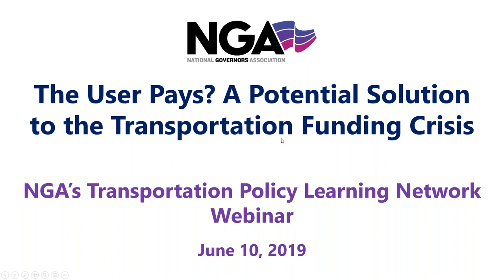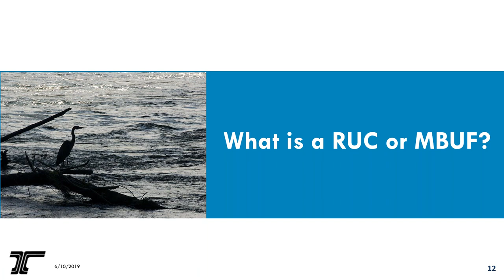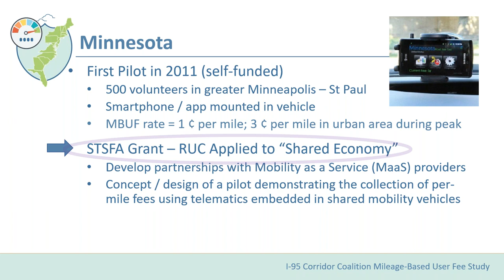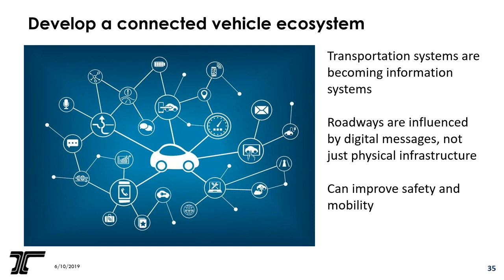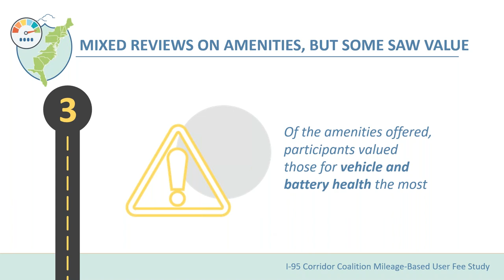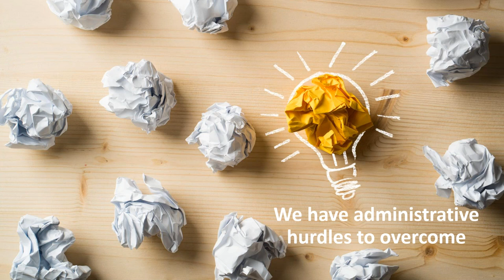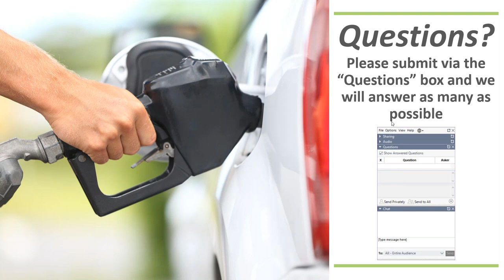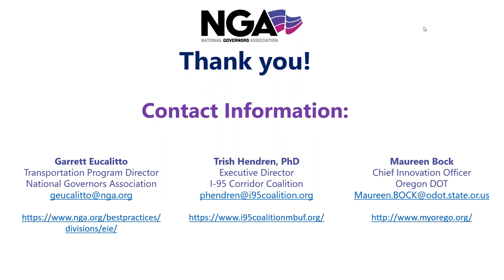The User Pays: A Potential Solution to the Transportation Funding Crisis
This webinar explored sustainable funding alternatives, such as Mileage Based User Fees (MBUFs) or Road Use Charges (RUCs), that several states have begun to experiment with. In this funding model, drivers pay a specific amount per mile driven on the roadways, rather than the amount of fuel consumed. The speakers discussed the transportation funding situation staring down the states, why states are looking at the RUC/MBUF alternative and the pilots and studies being undertaken across the country.